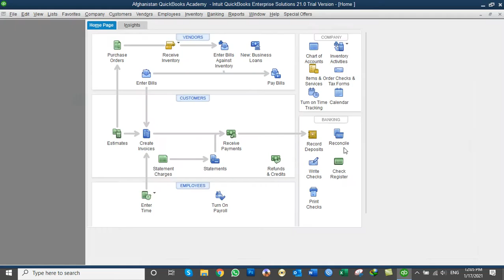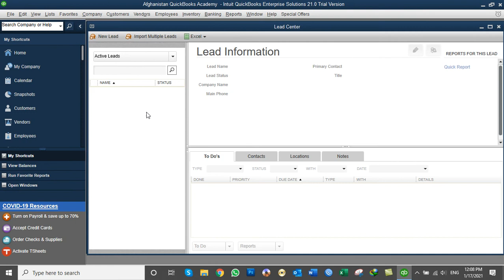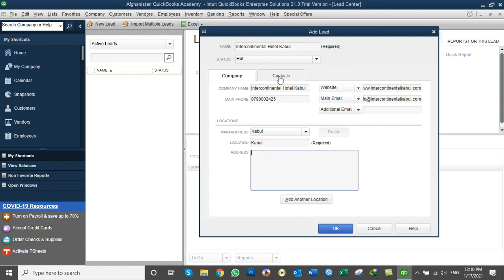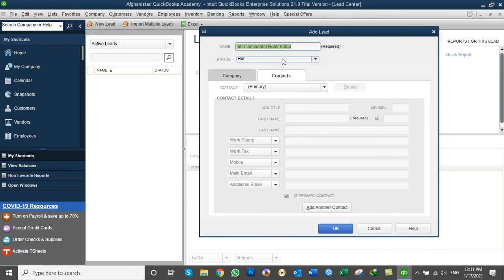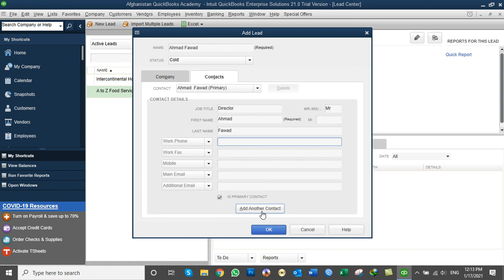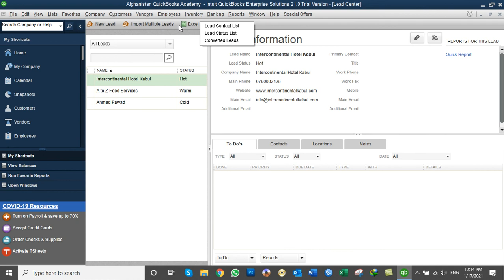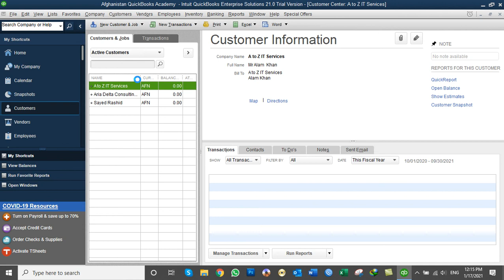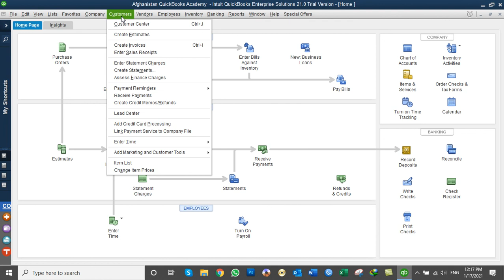QuickBooks 2020 training in Dari: Day38 - Working on Lead Center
In this Video You will learn:
All About Lead Center in QuickBooks